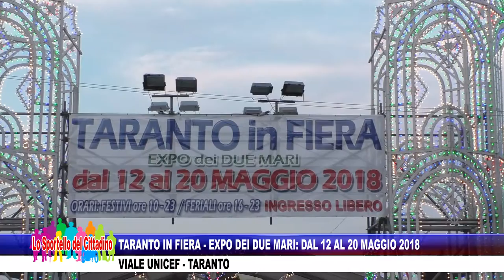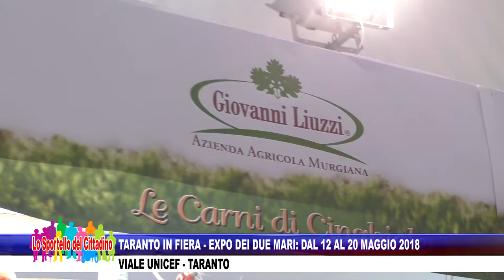TARANTO IN FIERA - EXPO DEI DUE MARI: DAL 12 AL 20 MAGGIO 2018